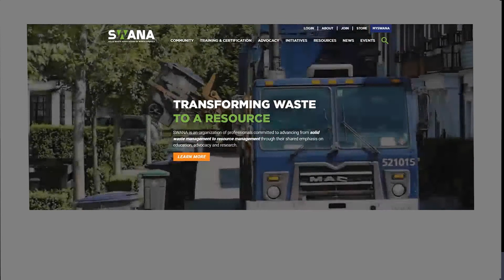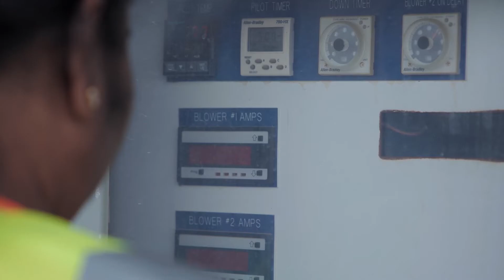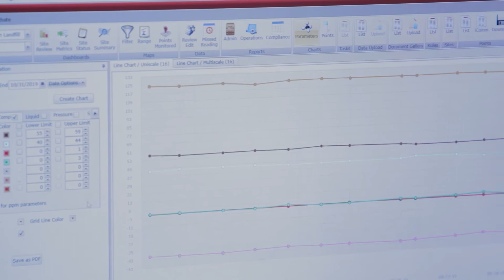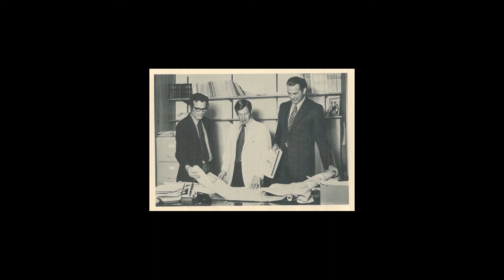SWANA R L Lawrence Award 2021 to Tom Conrad, SCS Engineers Co-founder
Tom Conrad is a co-founder of SCS Engineers. In a video interview with CEO Jim Walsh, Tom talks about receiving the Robert Lawrence award from SWANA, SCS's participation in SWANA, and provides a look into SCS's culture.